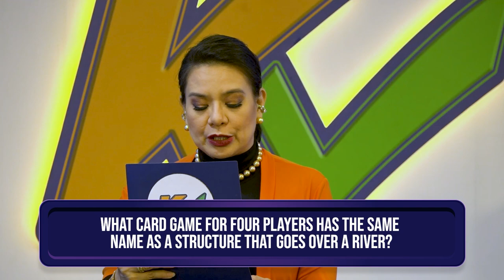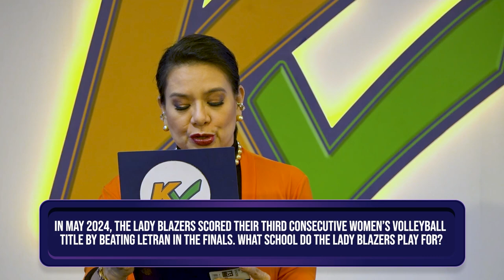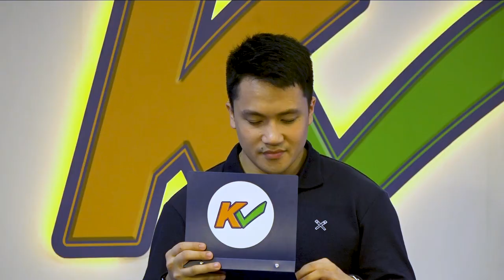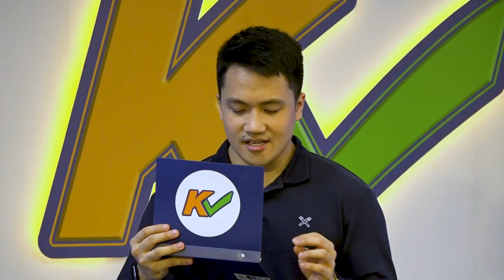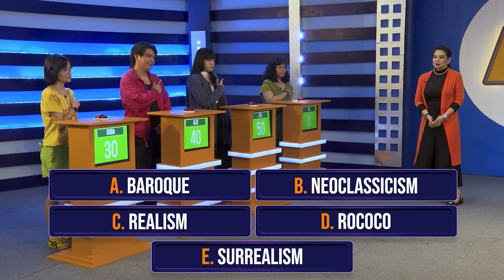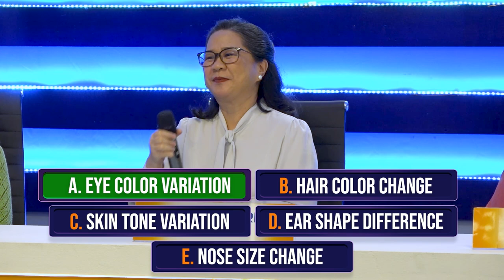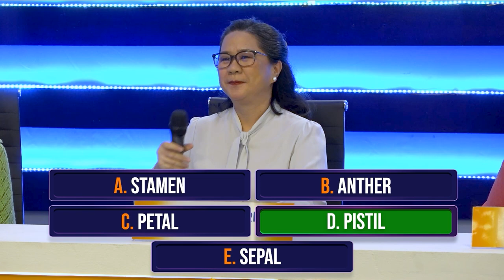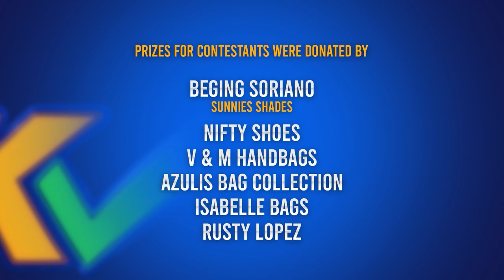K Check | Week 9 Episode 43